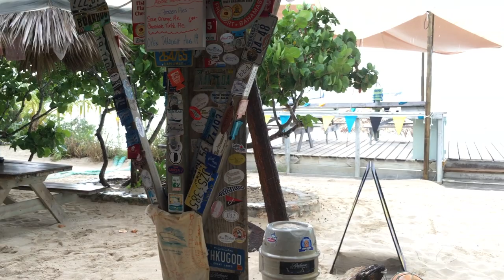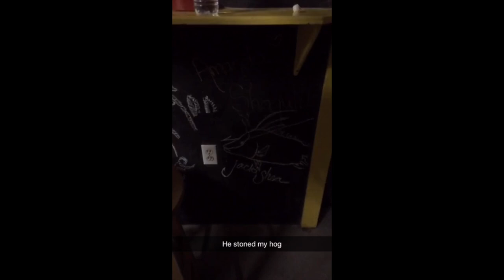Summer Shafting Ep. 03 |Lobster Season |Snapper Fishing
The conclusion to my Summer Shafting series...can't wait until next summer!